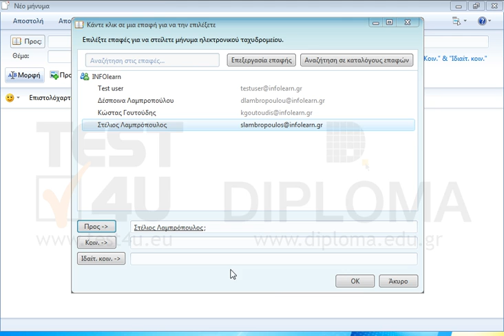Δημιουργήστε και στείλτε ένα νέο μήνυμα στον Στέλιο Λαμπρόπουλο με θέμα test και κείμενο...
Δημιουργήστε και στείλτε ένα νέο μήνυμα στον Στέλιο Λαμπρόπουλο με θέμα test και κείμενο μηνύματος Η πρώτη άσκηση Η λέξη πρώτη να είναι με έντονη γραφή και η λέξη άσκηση με πλάγια γραφή.